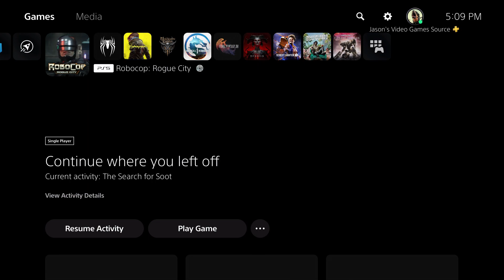Robocop: Rogue City - The Search For Soot: Use Robocop Vision: Talk To Teenager "Stay In School"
Robocop: Rogue City - The Search For Soot: Use Robocop Vision: Talk To Teenager "Stay In School" Rumble